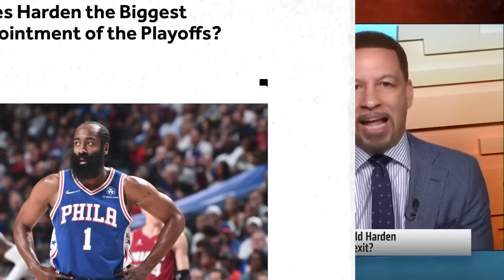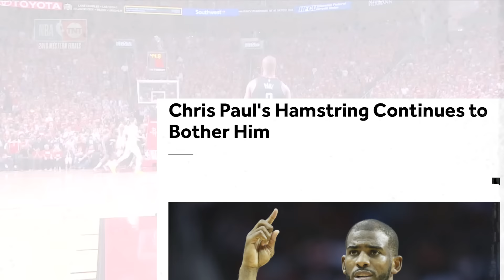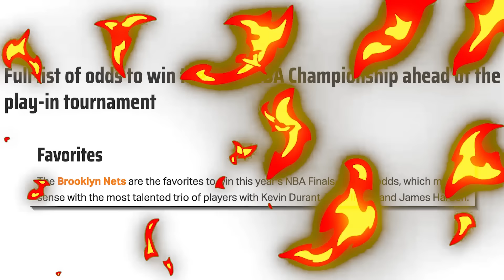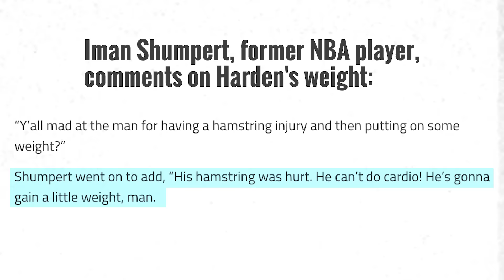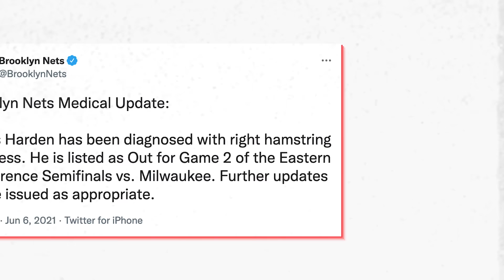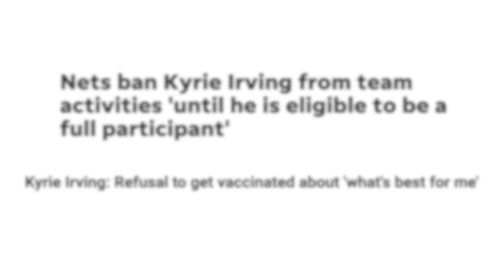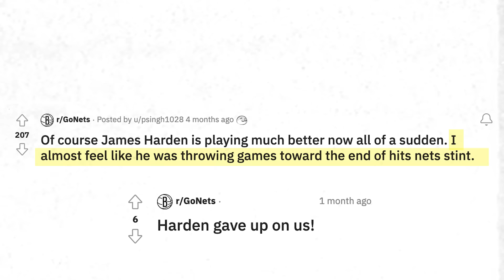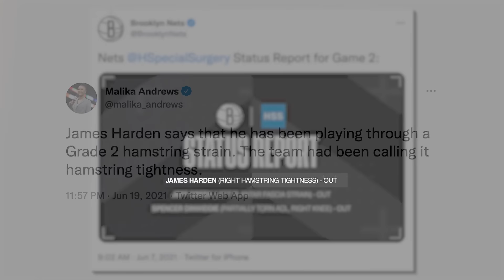How James Harden's Career Was Destroyed | The Real Story Behind The Beard's Decline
Once upon a time in the Summer of 2020, James Harden was on top of the basketball world. He was the face of the Houston Rockets, he was one of the best players in the league, and most importantly, he was an iron man with health. His prime seemed like it would continue for the indefinite future. Then, Harden gained weight, dealt with a string of hamstring injuries, and grew beef with his teammates. How is it possible that one player could go from a superstar talent on offense in 2020, to struggling to average 20 points per game in the 2022 playoffs? Why is Harden dealing with these injuries when in the past, he seemed immune to it? Does Harden bear the responsibility, or were there other factors that came into play? This is how James Harden destroyed his career.

Chapters:
00:00 - Introduction
02:52 - Past Wear and Tear on Legs
04:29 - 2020 Playoffs, Harden Wants Out
04:59 - Harden’s Shows Up to 2020-21 Season Overweight
05:37 - Short Offseason
06:17 - The Beard Wants Out
06:46 - Harden Traded to Brooklyn
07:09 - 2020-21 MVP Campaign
08:29 - Hamstring Injuries
10:08 - Harden’s Partying History
12:26 - No Worries Just Yet
13:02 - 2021 Playoffs - Round One Vs Boston
14:18 - More Hamstring Problems
15:28 - Harden’s Rushed Return
17:30 - The Consequences of His Return
18:30 - Harden Out Of Shape - Again
19:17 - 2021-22 Season in Brooklyn
21:02 - Harden Grows Frustrated
22:07 - Harden Traded to Philly
22:54 - A Fantastic Beginning
23:27 - The Beard is Better With Rest
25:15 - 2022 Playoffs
26:29 - Conclusion